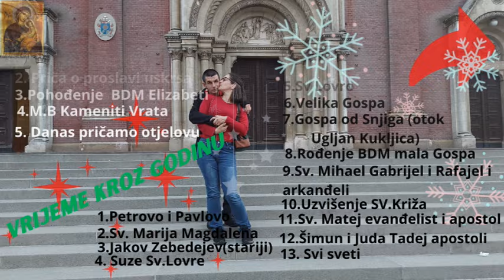4 Adventska svijeća pali se i Badnjak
Eto stigli smo i do 4 Adventska svijeća istu je nedjelju palo i Badnjak eto sutra nam je Božić